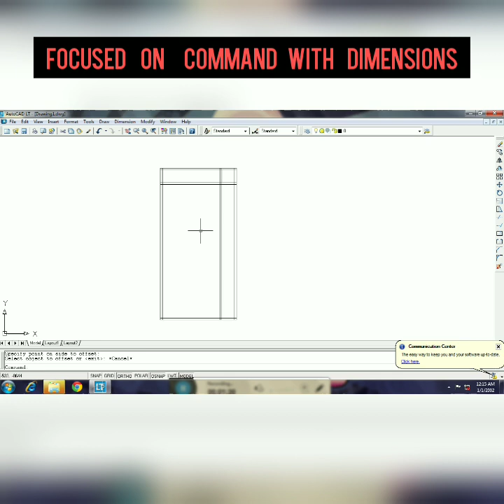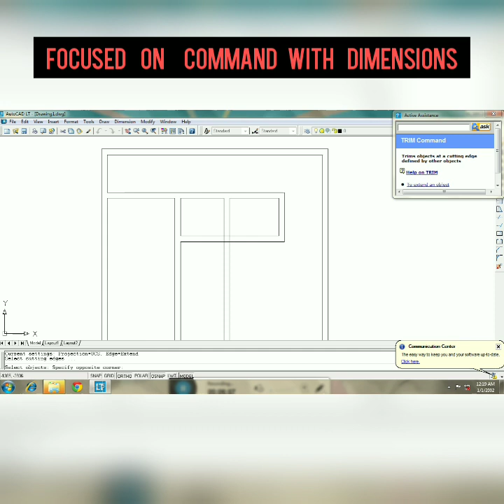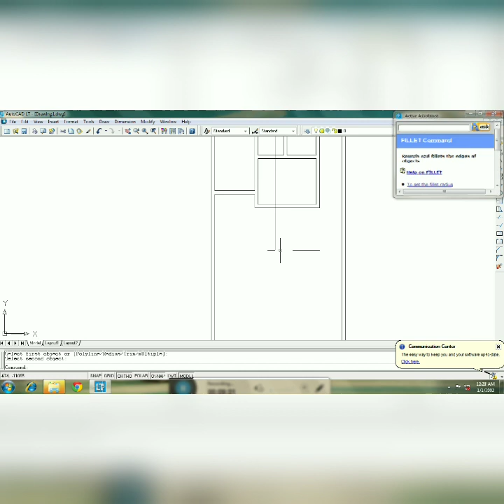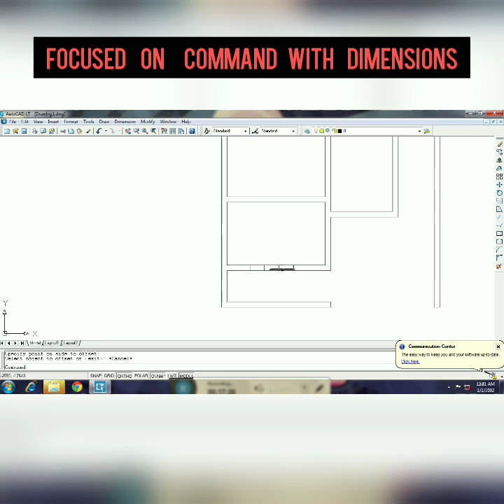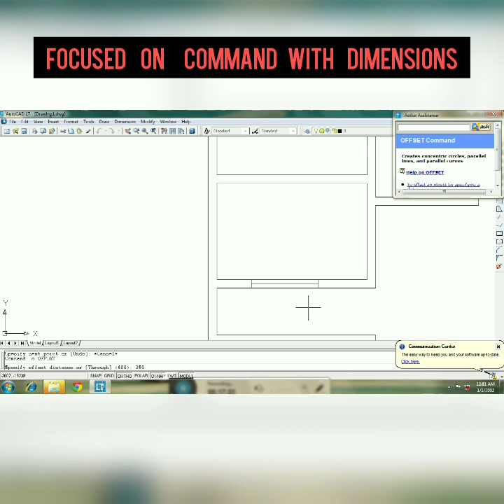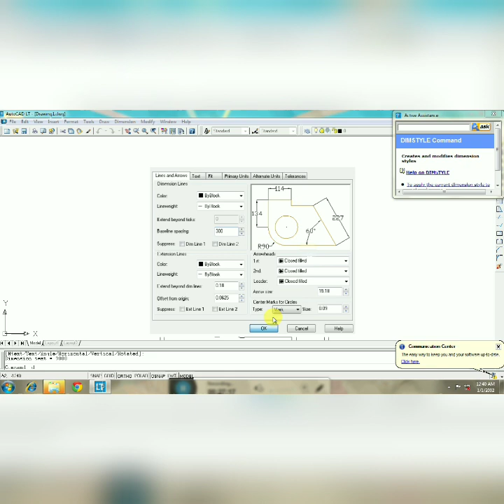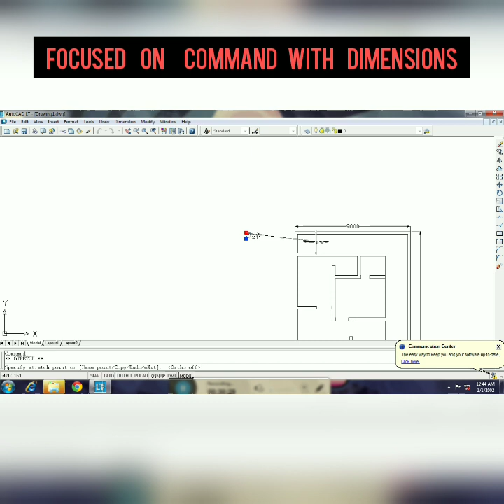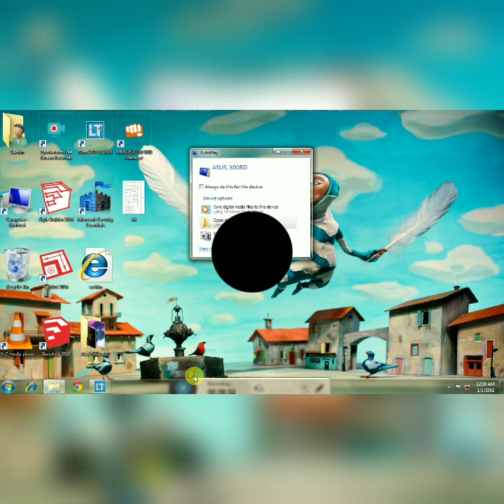How to make an 2bhk plan in AutoCAD? ||All in One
Hello guy's

Today vedio is How to make an 2bhk plan in AutoCAD?

Design of stairs

Some basic concept of tools of SketchUP 2k16

Design of ceiling and floor

Design of chairs

Building design

Office design

Beds design

Thnk you for watching my vedio